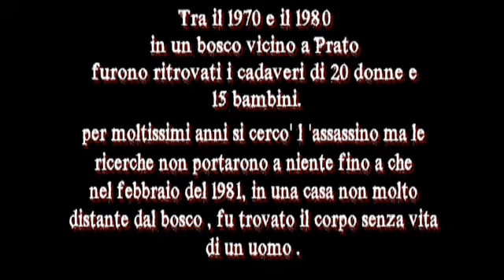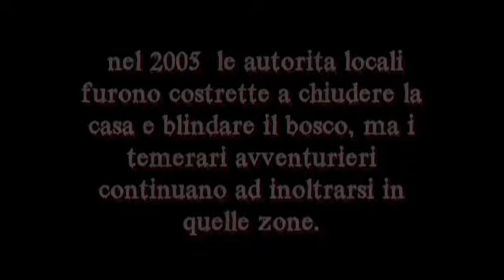the forest of horrors